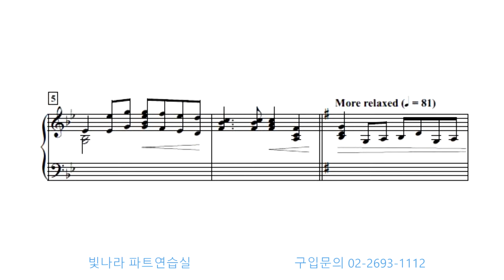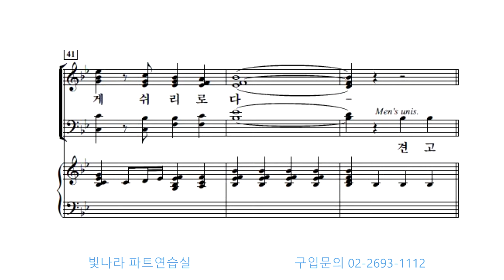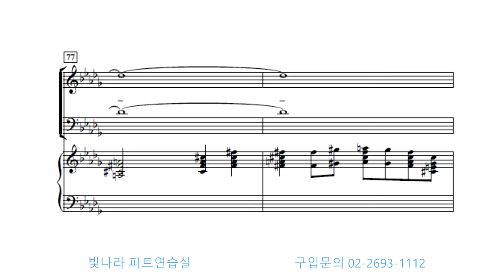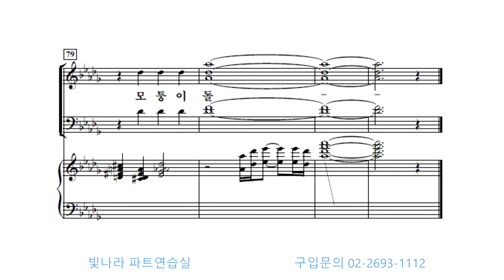빛나라 [빛나라성가29] 17. 모퉁이 돌 -합창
빛나라 [빛나라성가29] 17. 모퉁이 돌(arr. D. T. Clydesdale) -합창